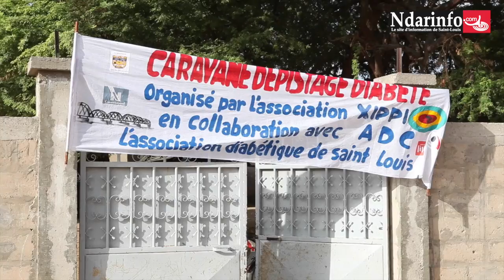XIPPI: Marie Pierre BRESSON au dépistage de BANGO.